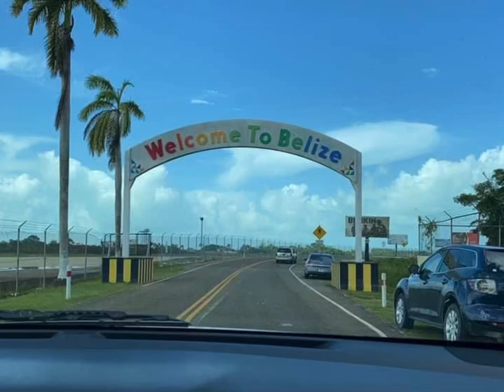Belize 2021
Engagement video